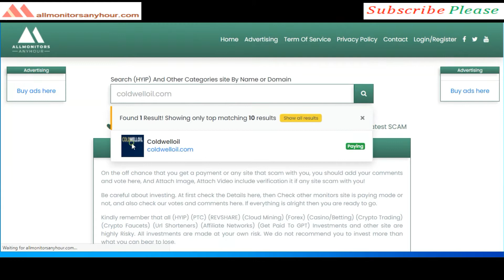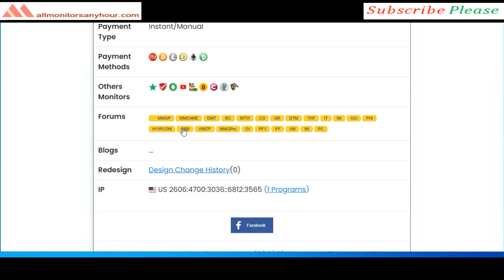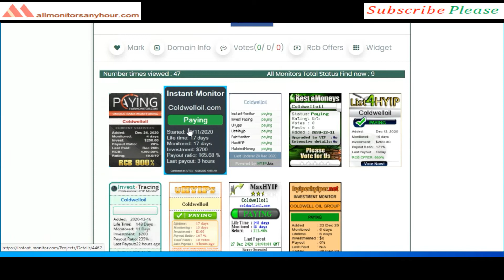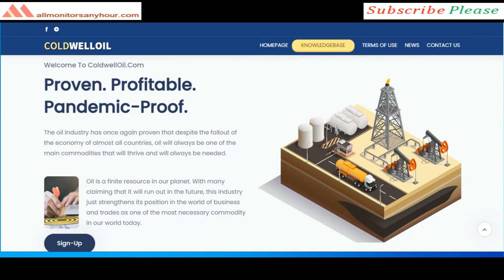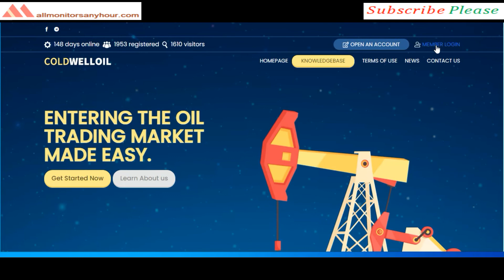coldwelloil.com, Reviews Paying Or Not Paying ?